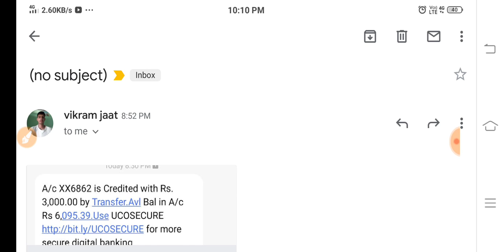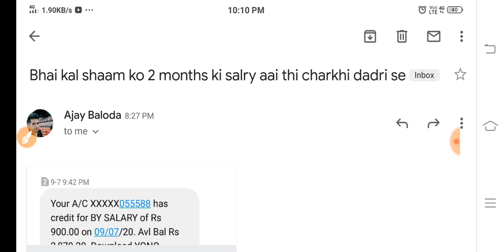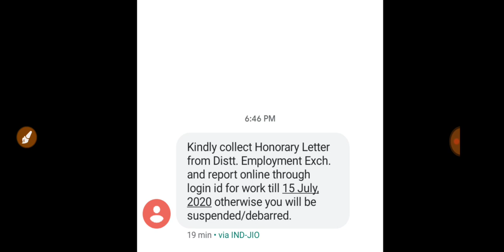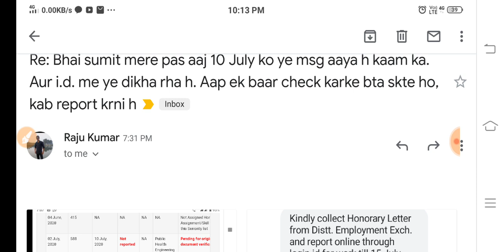सक्षम साथियों सुबह सुबह खुशखबरी वाले नोटिस || Saksham Yojana